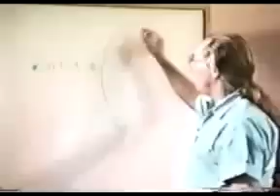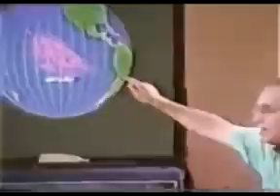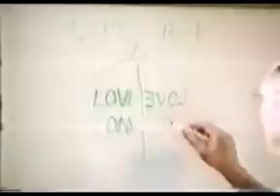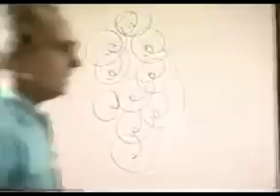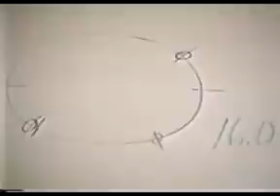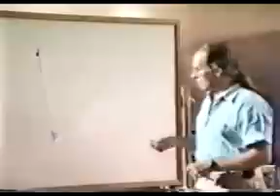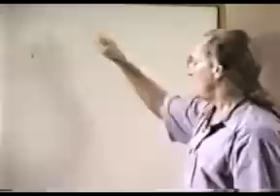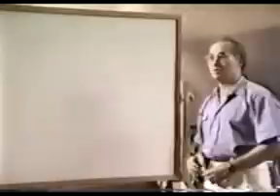Documental La verdadera Historia Sumeria y la Atlantida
LOS SUMERIOS FUERON HABITANTES DE SUMERIA, ANTIGUA REGIÓN DEL ORIENTE MEDIO QUE FORMABA LA PARTE SUR DE LA ANTIGUA MESOPOTAMIA, ENTRE LAS PLANICIES ALUVIALES DE LOS RÍOS ÉUFRATES Y TIGRIS.La región de Mesopotamia, nombre griego que significa "Entre los ríos", comprendía distintas regiones como Sumeria al sur, Acad en el centro y Asiria en el norte. De acuerdo a las investigaciones, en la Baja Mesopotamia existieron asentamientos humanos desde el período Neolítico (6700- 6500 AEC) y Calcolítico (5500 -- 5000 AEC),  El Obeid (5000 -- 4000 AEC), Uruk (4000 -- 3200 AEC) y Yemdet Nasr (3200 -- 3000 AEC). En muchas ciudades de esta civilización, se han hallado muchos objetos y documentos antiguos que testimonian las huellas de un pasado remoto sorprendente. La civilización sumeria está considerada como la primera y más antigua civilización del mundo, aceptado así por la arqueología moderna y oficial.